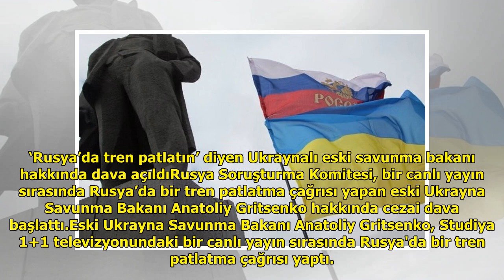‘Rusya’da tren patlatın’ diyen Ukraynalı eski savunma bakanı hakkında dava açıldı